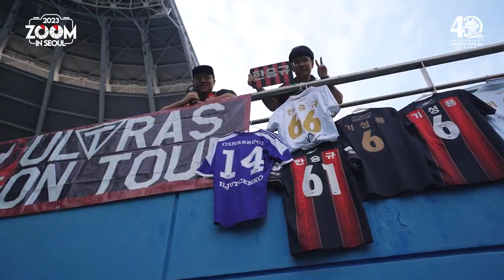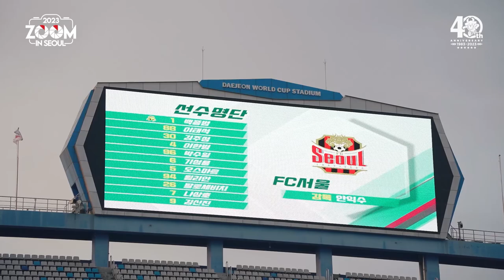줌 인 서울 | 서울 3-4 대전 | K리그1 2023 R26